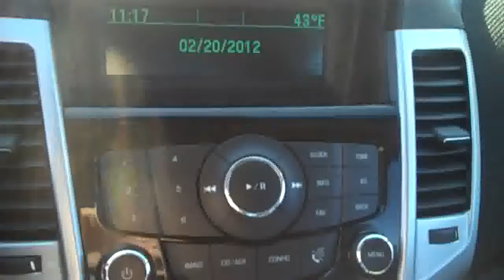Linden Used Chevrolet Cruze LT Linden...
Here is a walk around video of a pre owned Chevy Cruze near Linden in Genesee County. This Cruze is an LT model with heated leather seats and an automatic transmission, with only 16k miles! You can come buy this used Chevrolet near Linden. We have many other new and used Cruze's for sale by Linden.
    Hank Graff Chevrolet Davison
    Address:
    800 N. State St.